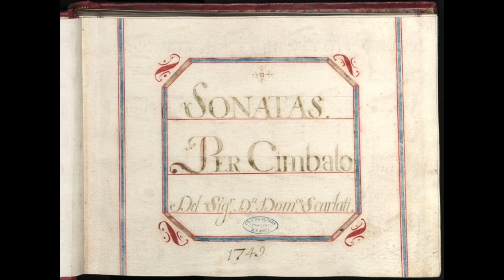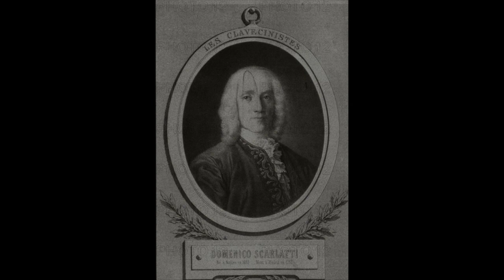Scarlatti D.: Sonata in fa minore Kk519 - Allegro assai - Wanda Landowska, cembalo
Sonata in fa minore Kk519

Allegro assai

Wanda Landowska, cembalo
Paris, 1934